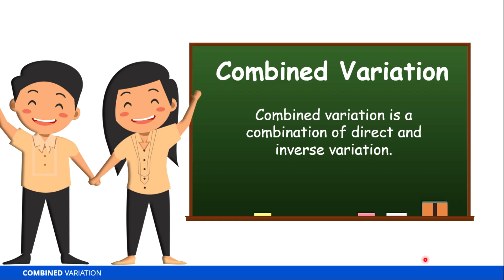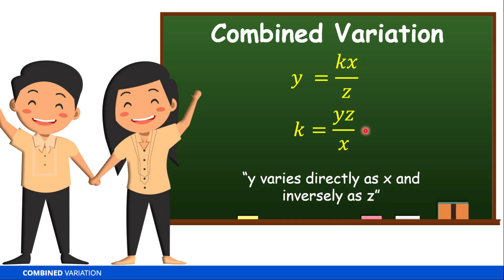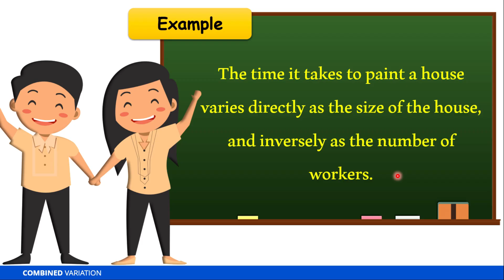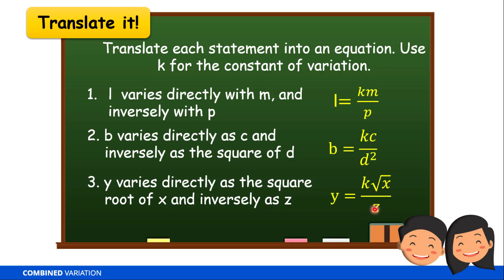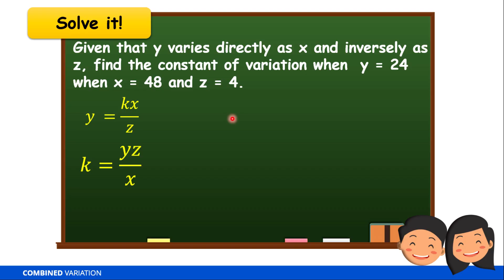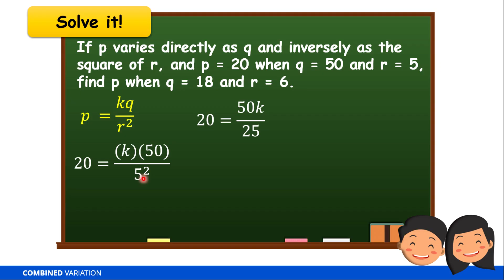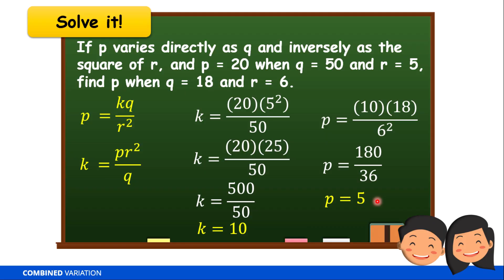Combined Variation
This video is about the definition and examples of combined variation and translating statements into the equation of variation. It also includes examples of solving problems involving combined variation.